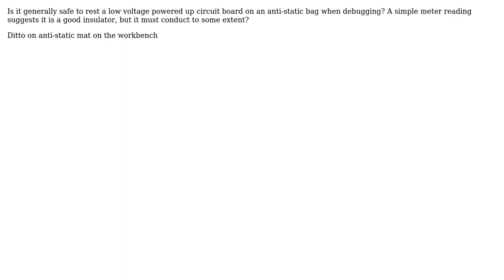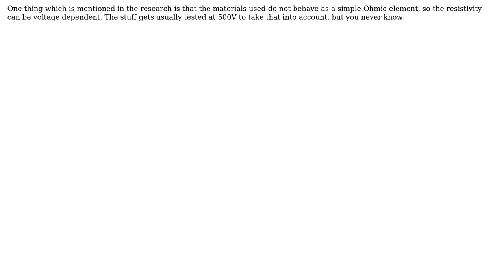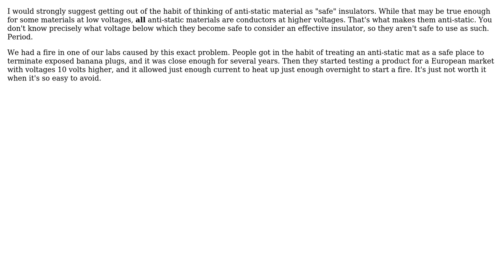Electronics: Anti-static bags - safe to support powered circuit boards? (2 Solutions!!)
Electronics: Anti-static bags - safe to support powered circuit boards?

With thanks & praise to God, and with thanks to the many people who have made this project possible! | Content (except music & images) licensed under CC BY-SA | Music | Images & others | With thanks to user Karl Bielefeldt user Dirk Bruere user Arsenal and the Stack Exchange Network Trademarks are property of their respective owners. You are responsible for your own actions.